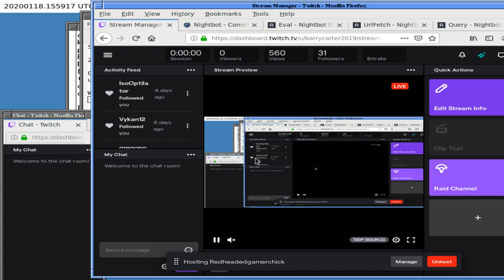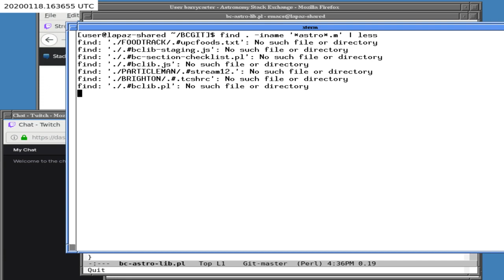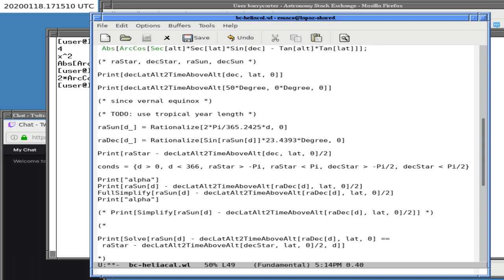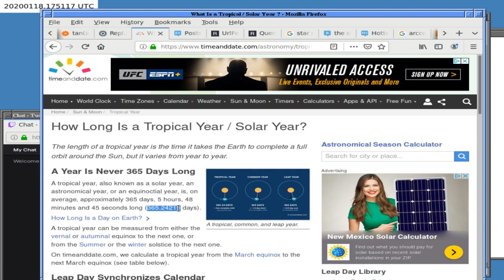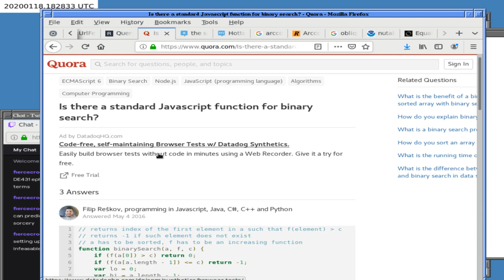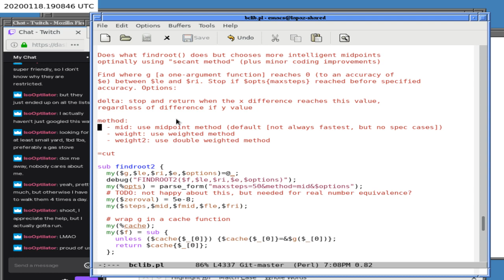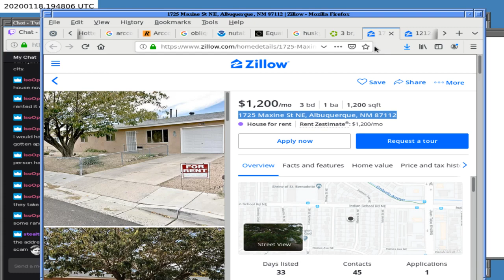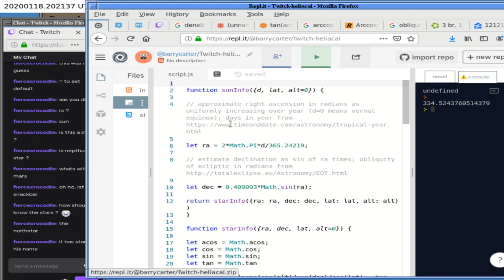Helical Rising 18 Jan 2020 forQAMNhTns